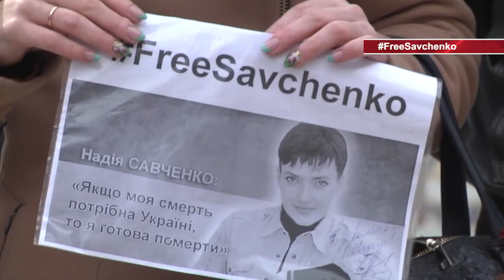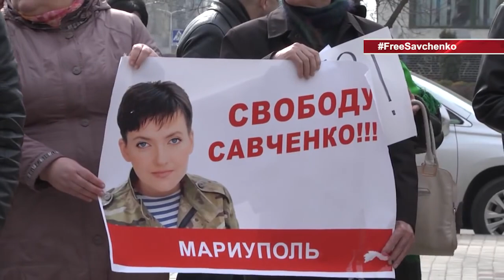ВИШНЕВЕ | Свободу Савченко ! #‎FreeSavchenko | 10-03-2016